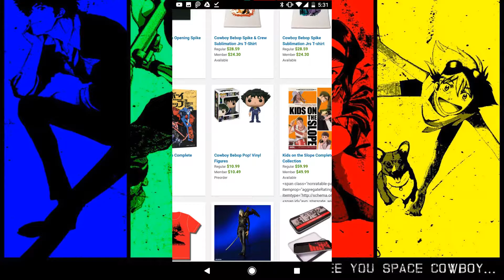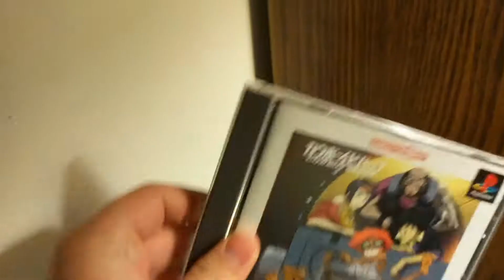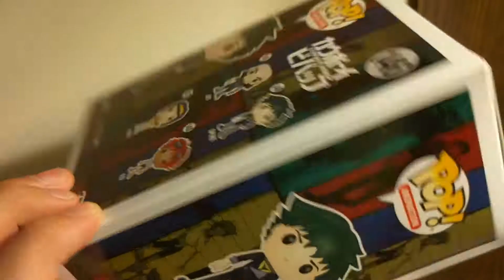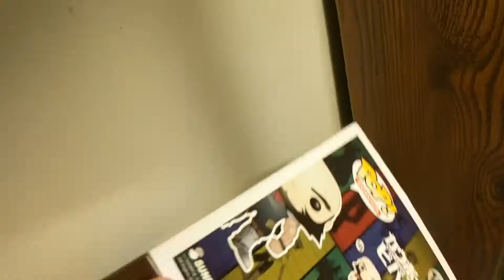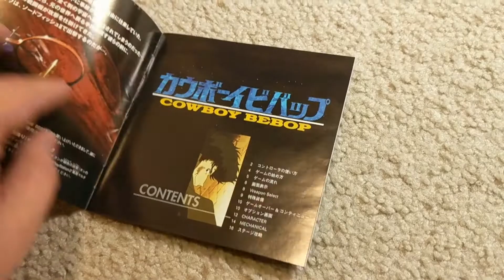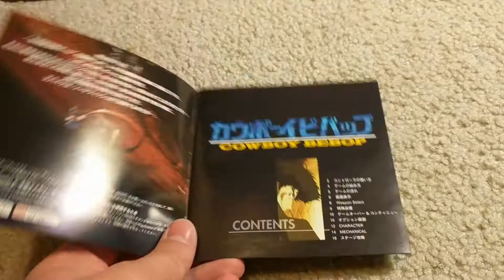Cowboy Bebop Pop Figures Review - Escape Pod - Jonathan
I ordered four figures and decided to make a video on them. This is the first 'Escape Pod Original' you could call it. It's my first heavily edited video for this channel, and the first scripted video.

I hope this video attracts an audience of people who love Cowboy Bebop as much as I do.

Songs are Tank! By The Seatbelts (Opening for Cowboy Bebop) and The Real Folk Blues by The Seatbelts feat. Mai Yamane

-Jonathan